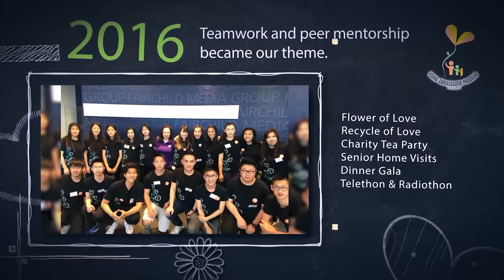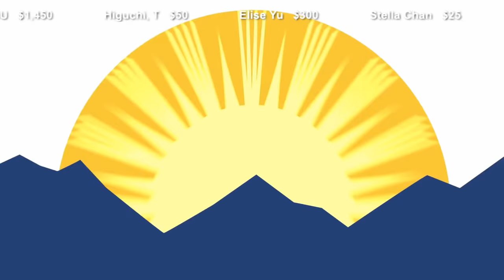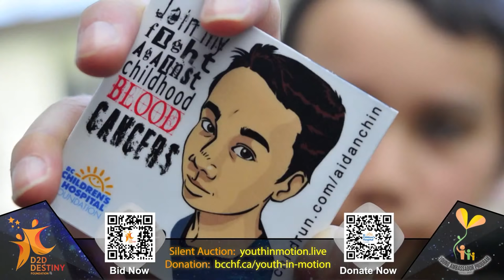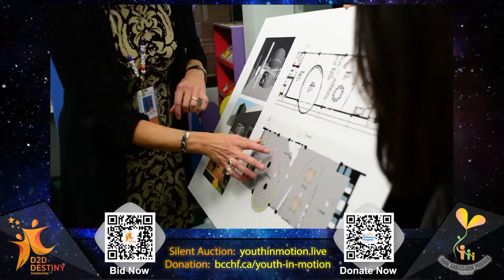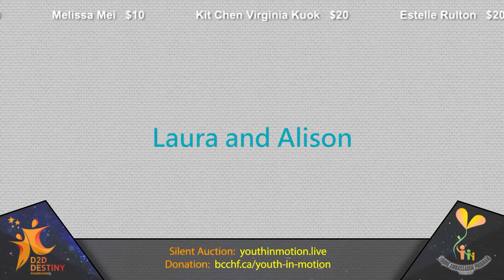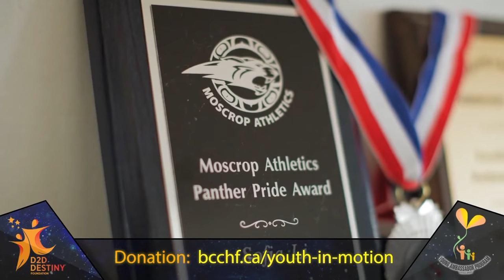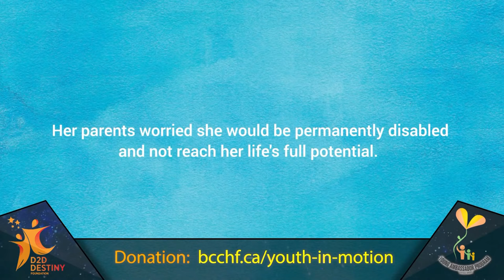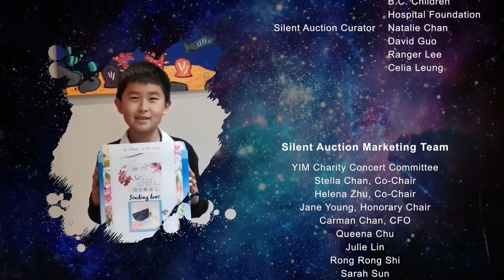International Youth Day - Youth in Motion Virtual Charity Concert 2020 | Global Youth Talent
Welcoming 7 past participants of AGT & the Voice, the Youth in Motion Virtual Concert brings together some of the most talented youths from all over the world to support the BC Children’s Hospital Foundation. In celebration of International Youth Day,  the Young Ambassador Program (YAP) is partnering with D2D Destiny Foundation to present you with this concert to make our community a better place.

As this year also marks the 10th Anniversary of the Young Ambassador Program, this will also be a celebration event to give thanks to all our young volunteers for their tremendous support dedicated towards the BC Children's Hospital over the past decade. By reaching the fundraising goal, it will bring YAP to reach the $2 million fundraising milestone for the BC Children's Hospital Foundation

**Roller Credit Correction: Emcee Alice Lin is Champion of Miss Chinese Vancouver Pageant 2018, not Miss Chinese International Pageant 2018.

Emcee
Alice Lin - Miss Chinese Vancouver Pageant 2018 Champion

-- Show Content--
00:00 - 10 Year Journey of YAP
04:56 - Concert begins with a message from the Prime Minister of Canada
06:56- MC Alice Lin Introduction
09:10- YAP Co-Chair Angelina Zhang Performance (I Believe by Nikki Yanofsky)
11:48- Greetings from Senator Yonah Martin
13:05- Greetings from Premier John Horgan
15:25- Greetings from BC Children's Hospital Foundation CEO Teri Nicholas
19:41- Patient Story #1 Aidin Chin
24:24- Special Performer #1 Charlotte Summers Performance and Greeting
28:58- Greeting from HK Canadian Actress & Singer Linda Chung
31:06- D2D Destiny Foundation Promo
32:56- Special Performer #2 Angelica Hale Performance and Greeting
38:50- Patient Story #2 Colton Hasebe
43:47- Greeting from HK Canadian Actress Eliza Sam
45:47- D2D Member Patrick Wang Piano Performance
48:55- D2D Hanger of Love Christmas Promo
51:05- Special Performer #3 Luke Islam Performance and Greeting
53:32- Greeting from HK Canadian Actress and Model Jeannie Chan
53:44- Patient Story #3 Laura and Alison
1:02:54- Special Performer #4 Gail Sophicha Performance and Greeting
1:08:57- Patient Story #4 Sofia Li
1:16:44- Special Performer #5 Tyson Venegas Performance and Greeting
1:21:55- Special Performer #6 Jeffrey Li Performance and Greeting
1:26:05- Special Performer #7 Celine Tam Performance and Greeting
1:31:19- MC Crystal Lin and Alice Lin Closing
1:33:56- Greeting from HK Canadian Singer Joyce Cheng
1:34:20- Concert Closing